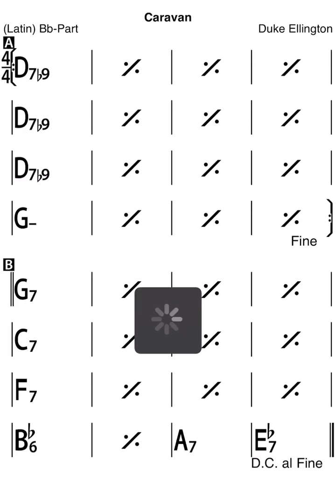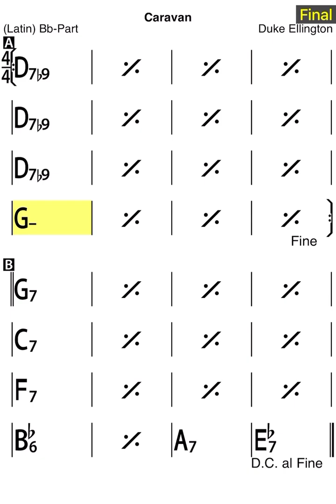Caravan - backing track (B)